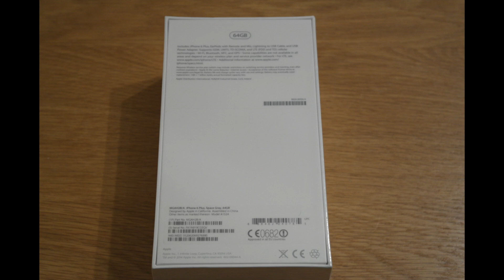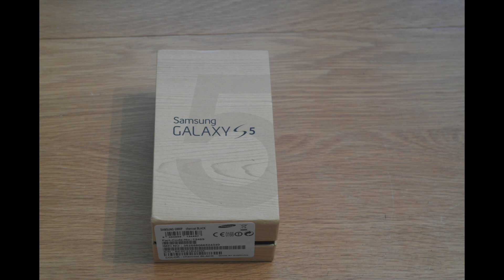All about the channel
About me

Hi i am Ricky the owner of the channel and make all the videos you see i mainly do unboxing videos of the latest technology from around the world from Android to Apple and every thing in-between.

I upload new videos on friday and new release of technology  when come out.